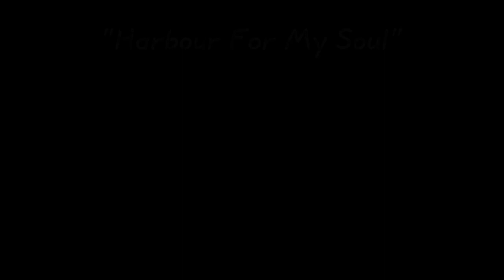Harbour For My Soul (Tom Middleton)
An oldie but goodie, from 1976.